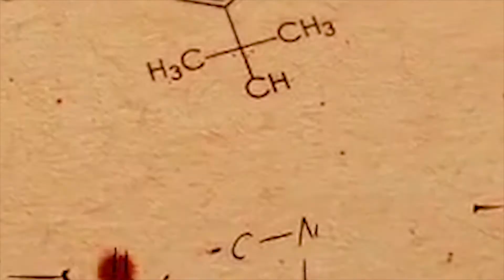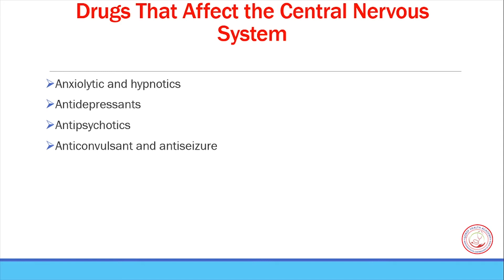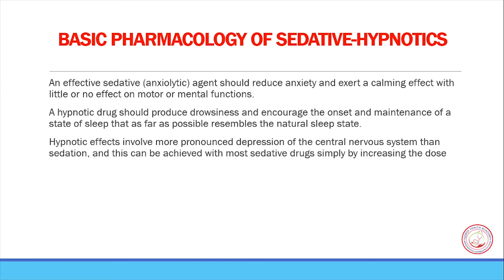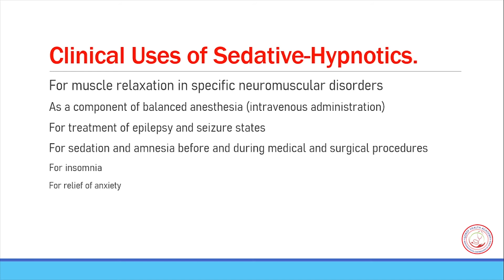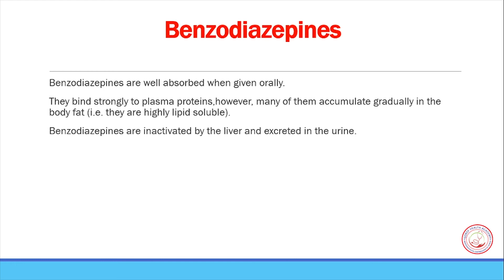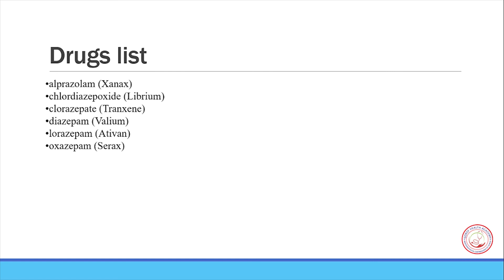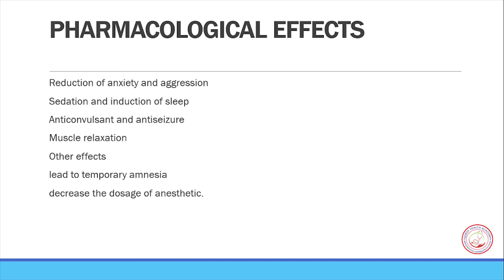Lesson 25 pharmacology| casharkii 25 aad ee dawo barashadda| Kayse Abtidoon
kayse Abtidoon

Anti anxiety and hyptonic drugs.